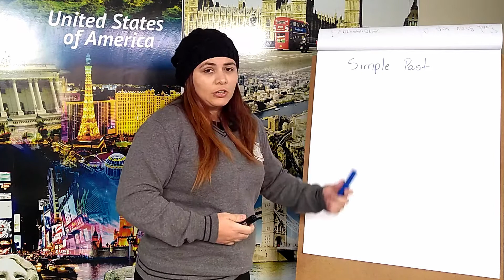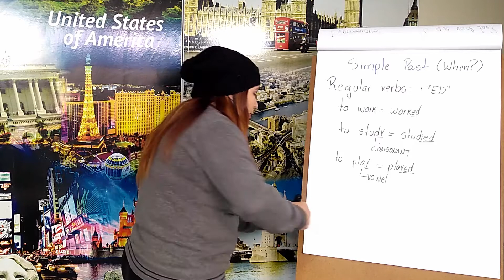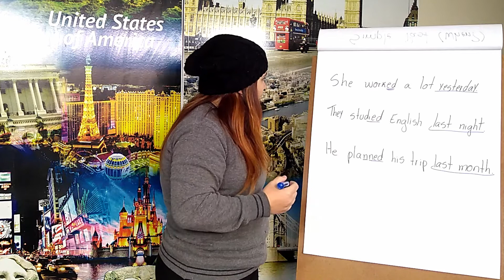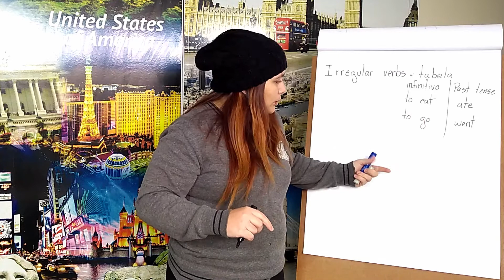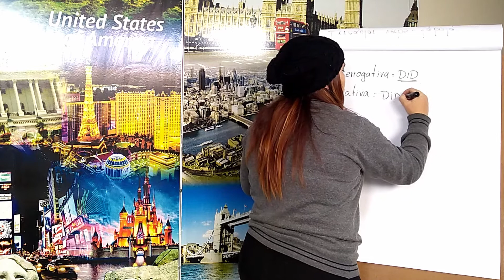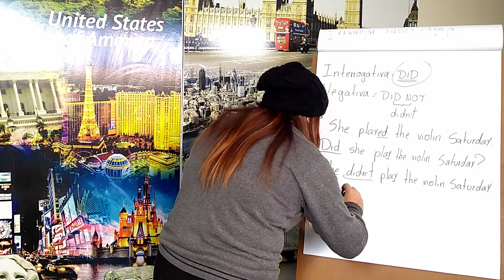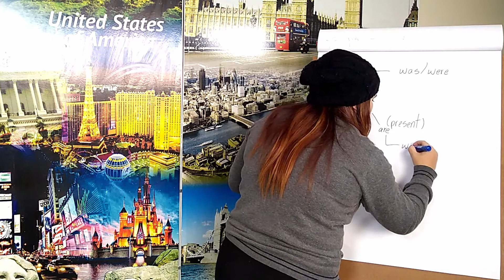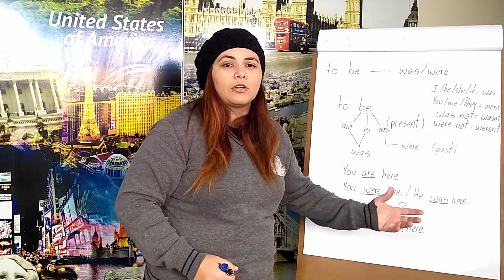SIMPLE PAST - COMO CRIAR FRASES NO PASSADO EM INGLÊS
Se você tivesse que contar para seus amigos e familiares, como foi seu final de semana, você saberia se expressar? Ahhh mais é claro que eu estou falando de se expressar em Inglês! Pensou que fosse fácil né? Pois bem, agora você vai entender como estruturar suas frases e poder contar para todos como foi seu final de semana, ou então, falar daquela viagem que você fez tão inesquecível, mas não esquece, em Inglês viu!